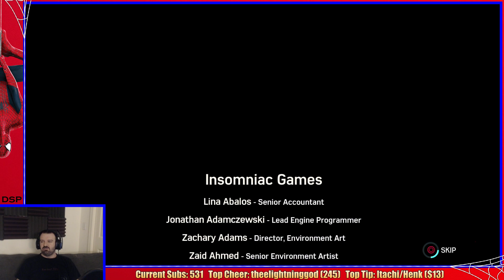Marvel's Spider-Man "Turf War" DLC playthrough pt3 - The Hammerhead Finale